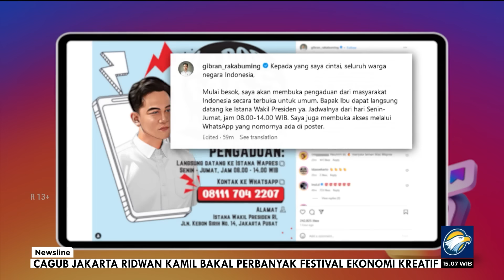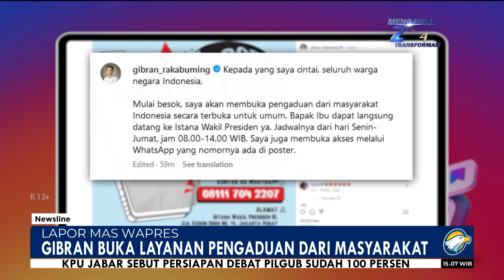'Lapor Mas Wapres' Gibran Buka Layanan Pengaduan Masyarakat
MetroTV, Wakil Presiden Gibran Rakabuming Raka membuat program 'lapor mas wapres'. warga kini bisa mengadu langsung ke istana wapres mulai senin, 11 november.